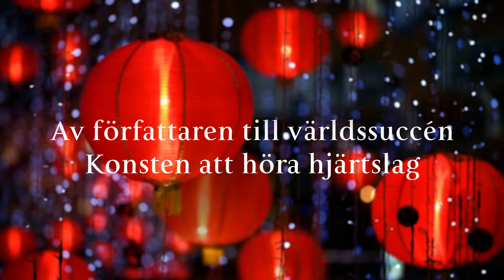Ensamhetens språk av Jan Philipp Sendker trailer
NY ROMAN AV FÖRFATTAREN TILL SUCCÉROMANEN KONSTEN ATT HÖRA HJÄRTSLAG

Kärleken till den kinesiska flickvännen Christine Wu Wu har gett Paul Leibovitz nytt hopp. Sorgen över den döde sonen är inte längre outhärdlig och han trivs allt bättre med tillvaron i huset på ön Lamma utanför Hongkong. Men en dag får Christine ett brev från sin bror som hon inte träffat sedan hon som barn flydde från kulturrevolutionens Kina. Broderns fru är svårt sjuk och han vädjar till Christine att hon ska hjälpa dem.

När Paul och Christine anländer till den lilla byn utanför Shanghai dras de in i händelser som sätter både deras relation och liv på spel. Än en gång visar det sig att Kina är ett land präglat av cynism, maktmissbruk och korruption.

I Ensamhetens språk vävs en spännande thrillerintrig samman med en vacker kärlekshistoria fylld av livsvisdom. Det är den andra fristående delen i en serie som utspelar sig i dagens Kina, en fascinerande miljö som succéförfattaren Jan-Philipp Sendker känner väl efter många år som korrespondent i Asien